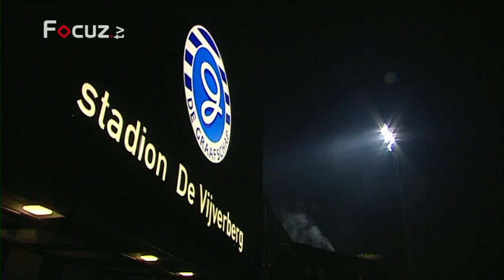Nieuwsmagazine - 19 december 2012